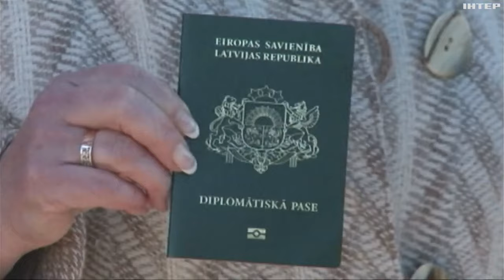Депутатку від Латвії підозрюють в роботі на російські спецслужби: що відомо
Хто вона? Що робила? І скільки ще агентів кремля можуть працювати в законодавчому органі ЄС? Розкаже Тетяна Логунова.